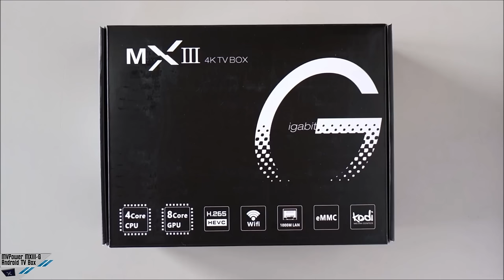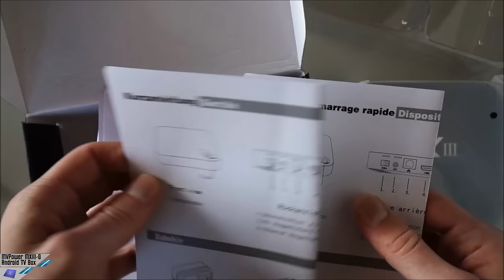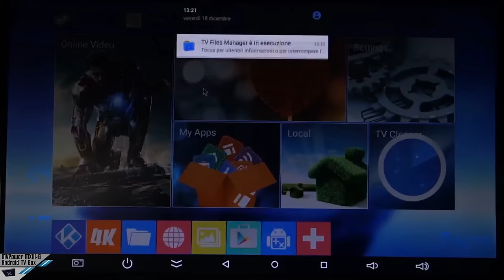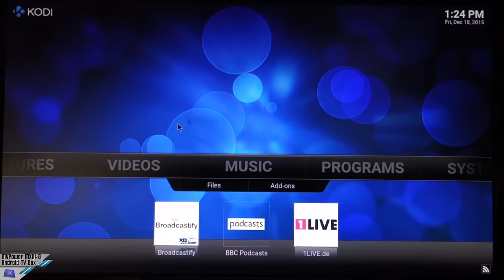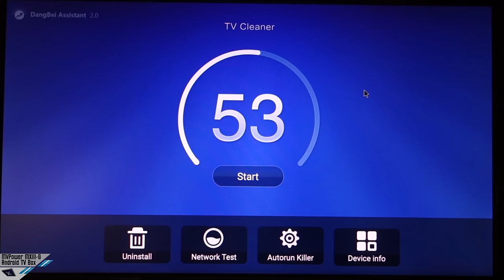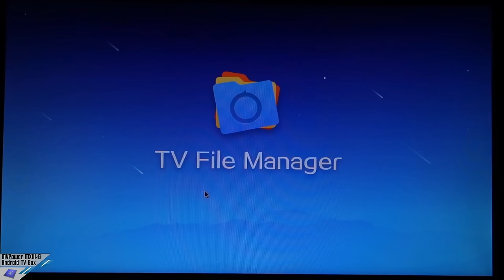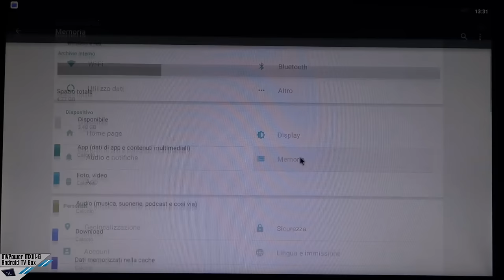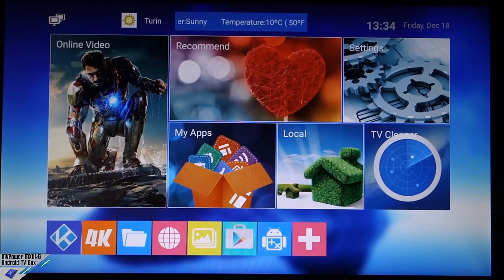[Unboxing/Test] MXIII G Android TV Box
Il box è acquistabile su